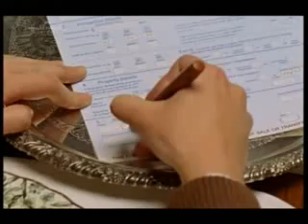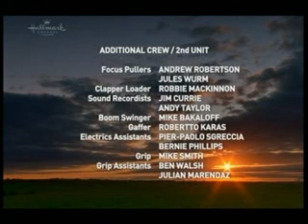Mcleod lányai 6x05 part 5